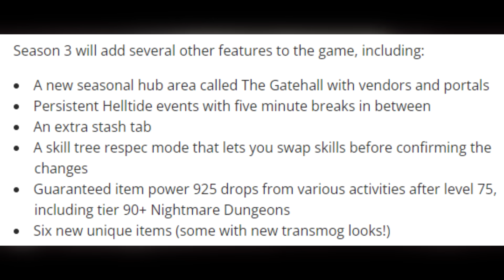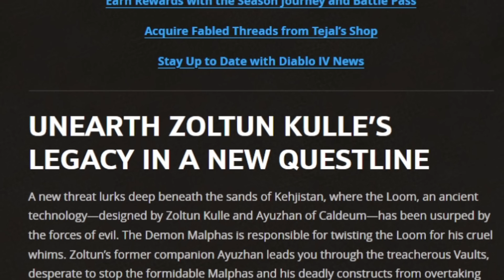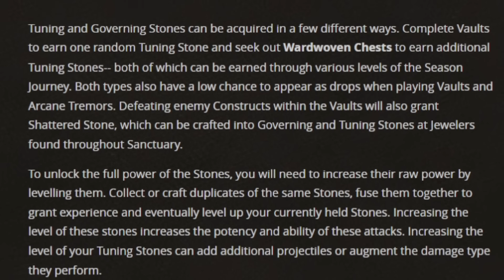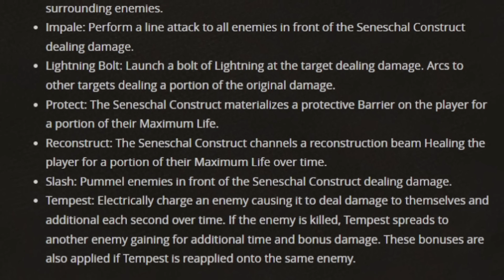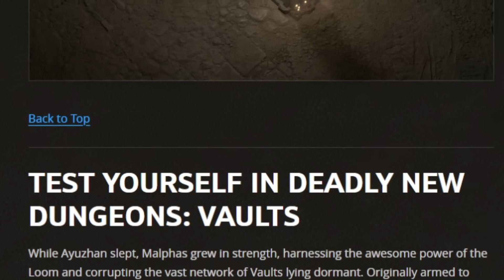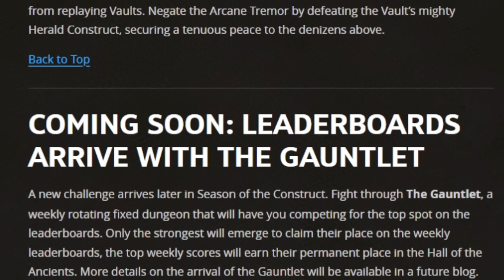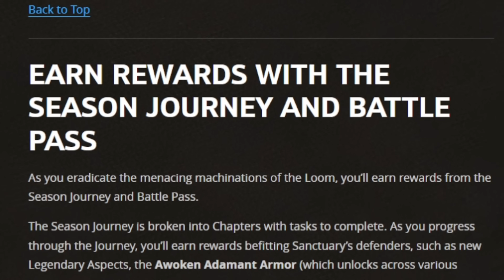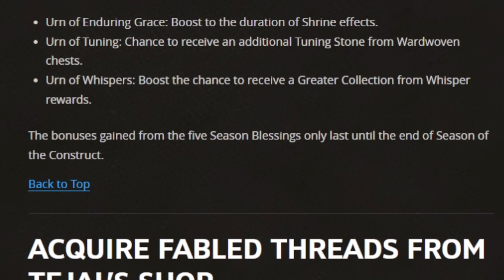Diablo 4 - WARNING: Season of the Construct is Going to...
Diablo 4 Season 3 is going to do a LOT for the future of the game! Enjoy!

Monster Hunter Rise Sunbreak gameplay is on hold for now we look at new Diablo 4 and the Diablo 4 gameplay specifically the best Diablo 4 guide walkthrough breakdown tips tricks explained with Diablo 4 best class Diablo 4 Sorceress Barbarian Necromancer Druid Rogue build guide all abilities spells skills playstyle Diablo 4 most powerful class Diablo 4 best build skills abilities Diablo 4 best build all classes highest damage Diablo 4 Patch 1.3 necromancer barbarian sorcerer rogue druid changes buffs buff nerfs nerf Diablo 4 Season 3 Season of the Construct Diablo 4 Skill Runes seneschal builds build ball lightning!